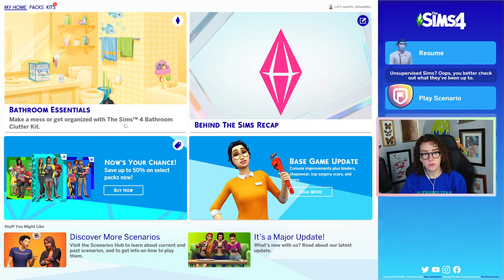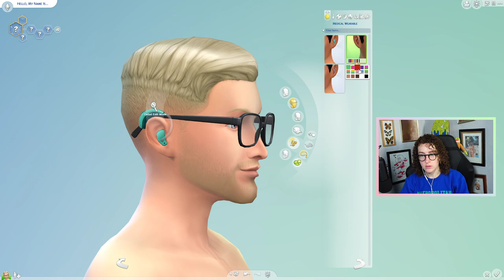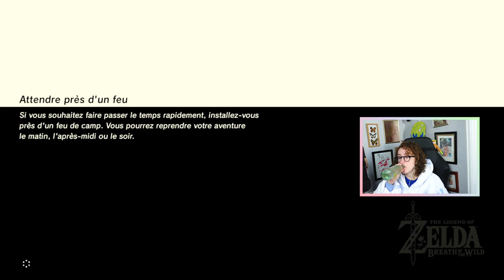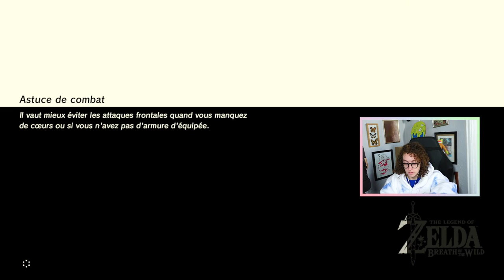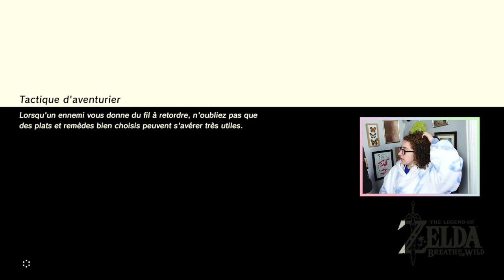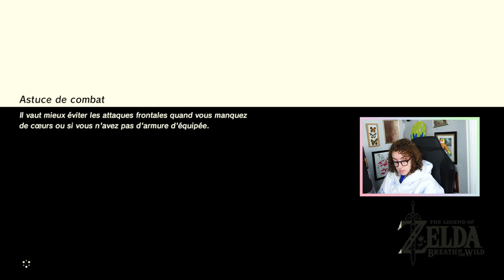ZELDA (01/31/2023) | Wondering Why Link Can't Dress Like A Nun